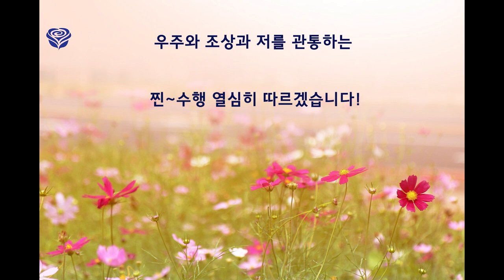성형과 정형의 영체 파워 (영체 체험담)